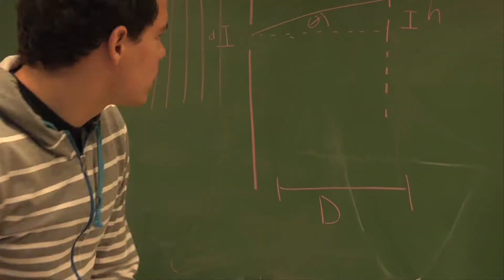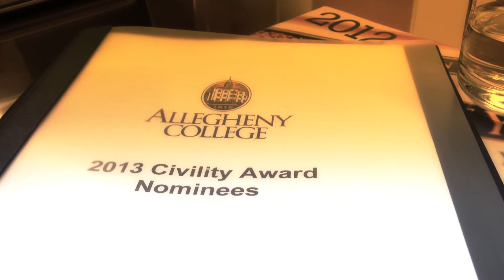2013 Allegheny College Prize for Civility in Public Life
One of the nation's oldest liberal-arts colleges honored two leading U.S. Senators with the second annual Allegheny College Prize for Civility in Public Life. Allegheny College President James H. Mullen Jr. awarded the 2013 prize to United States Senators Dianne Feinstein (D-CA) and Lindsey Graham (R-SC) during a ceremony at the National Press Club in Washington, D.C.

"Allegheny College is honored to award its 2013 Prize for Civility in Public Life to Senator Dianne Feinstein and Senator Lindsey Graham," said President Mullen. "Two proud partisans, who strive for civility in America's most difficult political battlefields. And in doing so, challenge all of us to reflect more seriously about what civility really means.

"They have been true to their respective beliefs. They have shaped both the politics and the policy of their time. They have found joy in the give and take of the arena, while respecting the inherent dignity of the elected office and those who hold it."